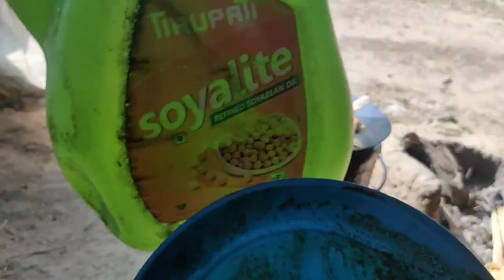amazing fish gill net fishing गिल नेट से नदी से मछली कम समझ में किसे ज्यादा से पकडे